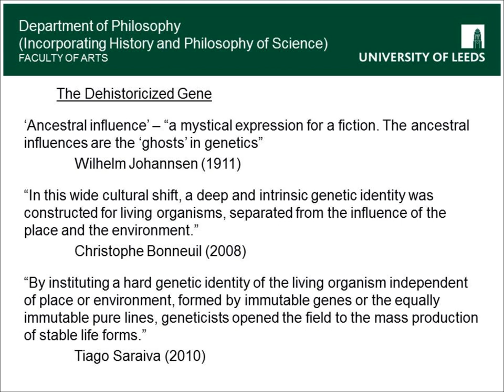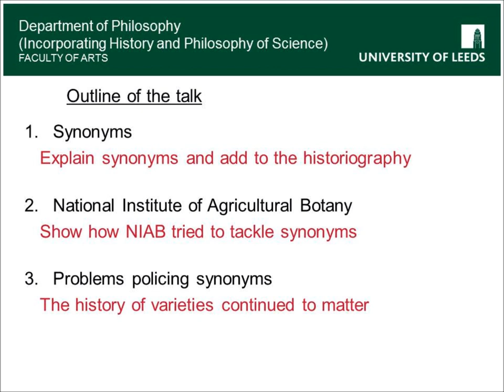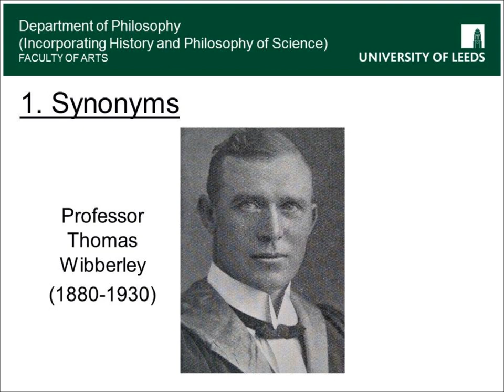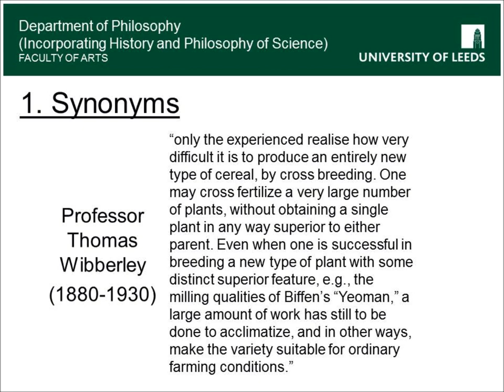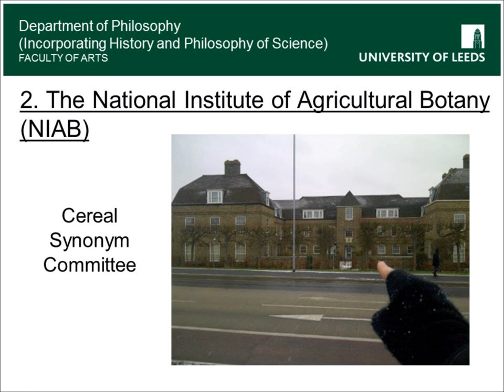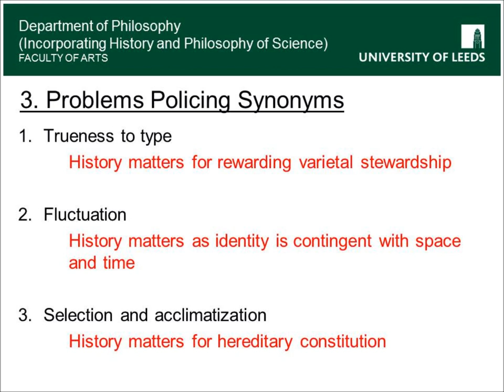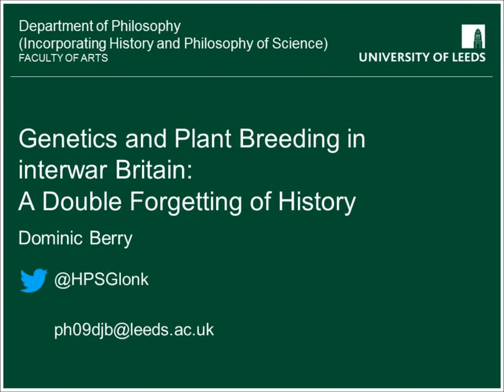Genetics and Plant Breeding in Interwar Britain: A Double Forgetting of History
This is a paper I presented at the 24th International Congress of History of Science, Technology and Medicine, held in Manchester.

A huge thank you to all the organisers who made this mammoth event a success in every possible sense